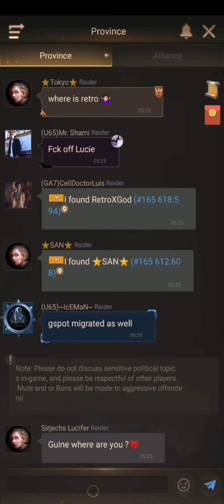Rise Of Empires - 165 Migration Video - Welcome everyone to the Family